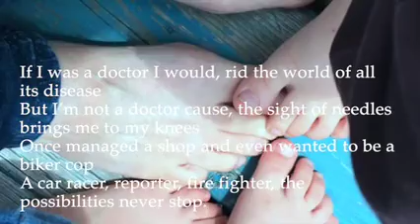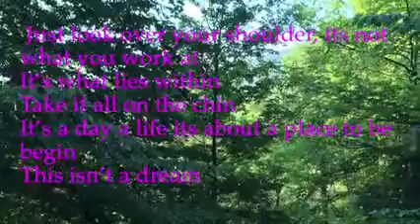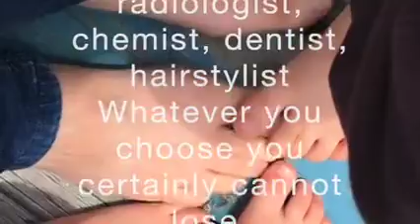Set Your Feet by Kitt Chapman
A lyric video to Kitt’s song Set Your Feet.